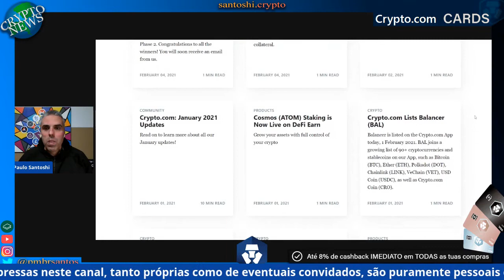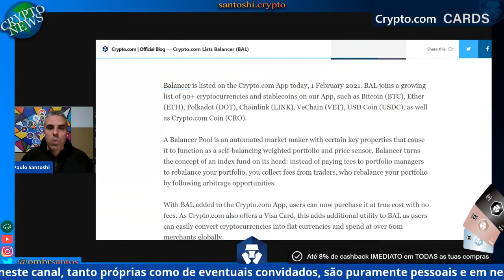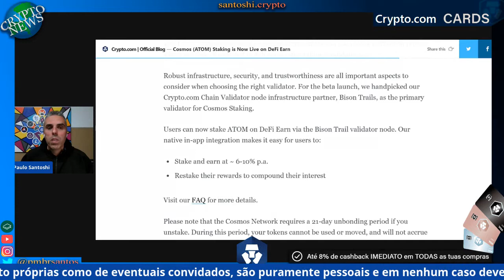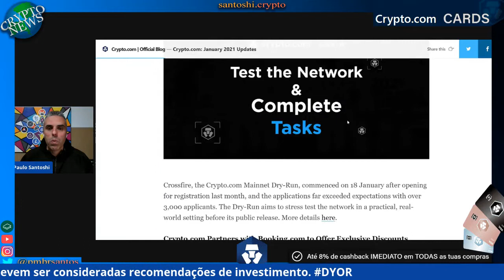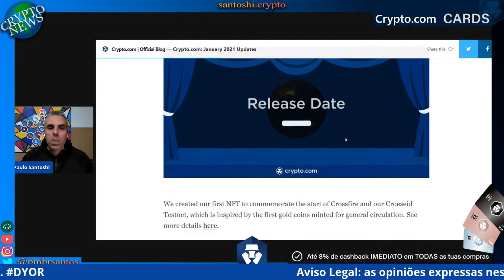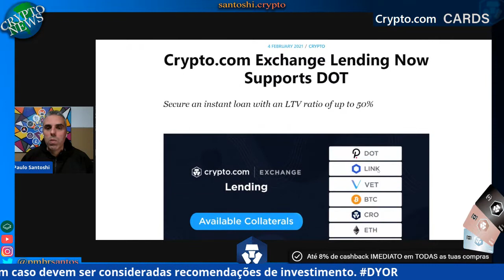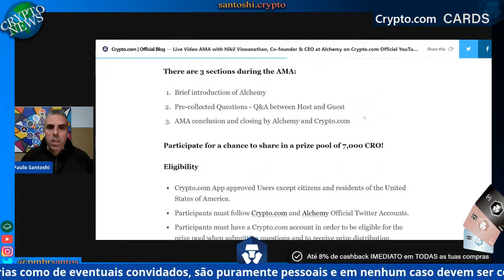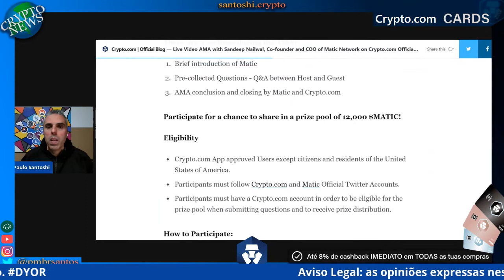Crypto.com: Resumo Notícias Semana 6 (Português)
Neste canal terás as últimas notícias sobre a Crypto.com e em geral sobre o mundo das criptomoedas.

Neste vídeo, comento as seguintes notícias da semana 6:
0:00 Intro
0:36 Balancer (BAL) listada na App
2:58 Staking Cosmos (ATOM) no DeFi Earn
5:13 Updates Janeiro 2021
9:12 Stacks (STX) listada na App
10:04 Lending Exchange suporta Polkadot (DOT)
11:05 Resultados Margin Trading Race 2
11:44 AMA com CEO Alchemy
12:45 Crypto Credit suporta Polkadot (DOT) e Tezos (XTZ)
13:34 AMA com COO Matic Network
14:35 Conclusões